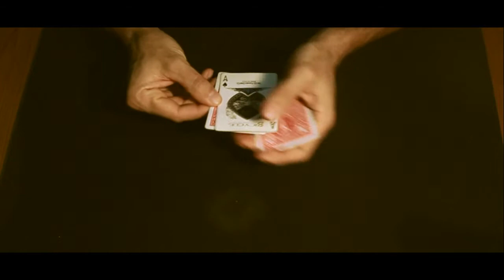In your mind Magic trick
A real wonderful trick, enjoy it!!!